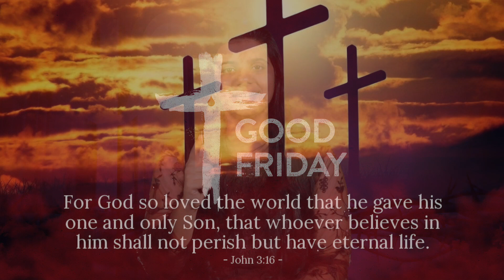Have A Blessed Good Friday | Sheena Paul | Good Friday Special Video | 2021